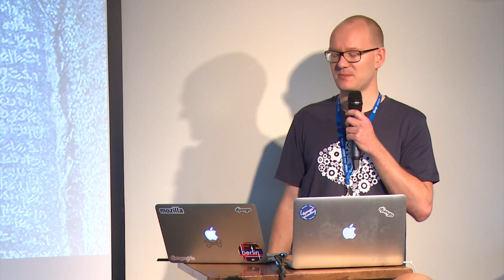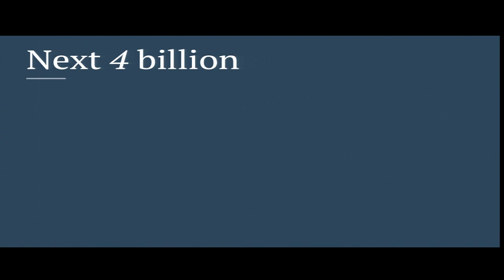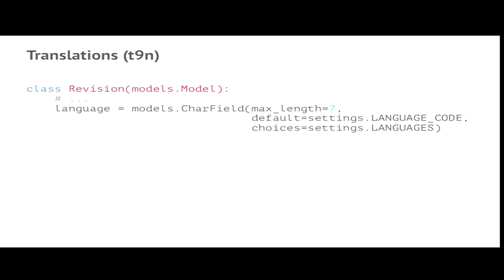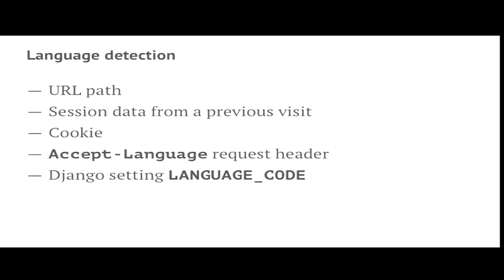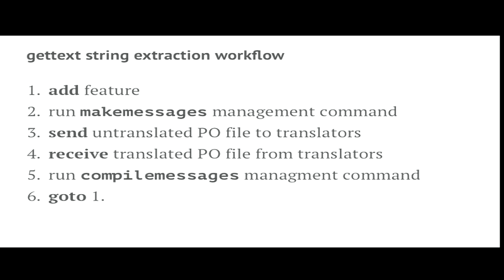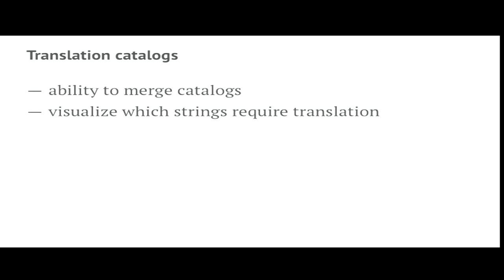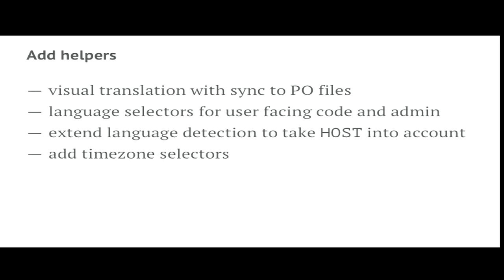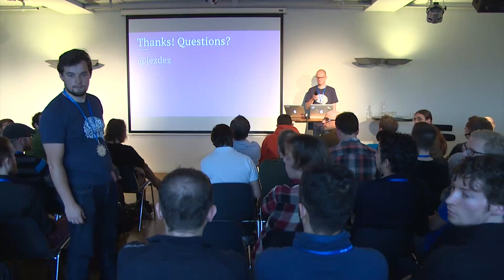Jannis Leidel about Internationalization at Django: Under The Hood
Django: Under The Hood is an annual Django conference for experienced Django developers. Come and learn about the internals of Django, and help to shape its future.